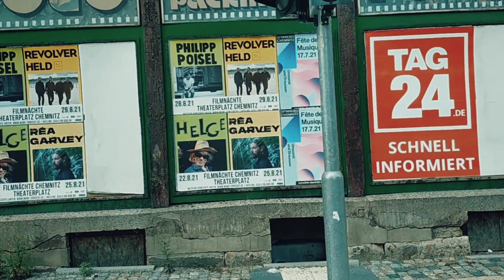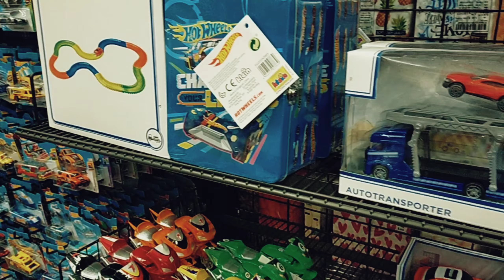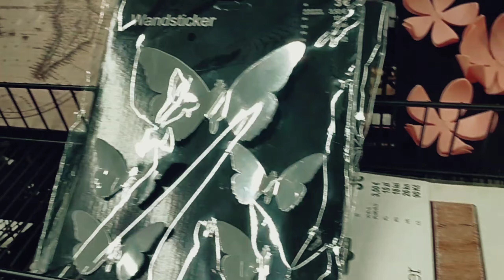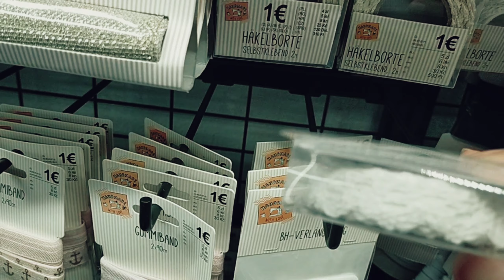Cheapest shop in Germany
Today I went for shopping in Germany I visited  Tedi one of the cheapest shops in Germany to buy household things. Babies toys also available on a reasonable price.